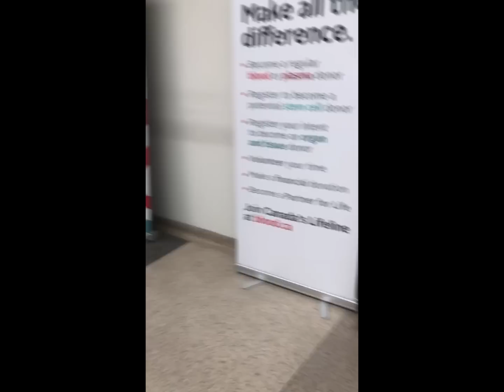Donating Blood with Love!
Donating blood to help people who are in need. “Canadian Blood Services.